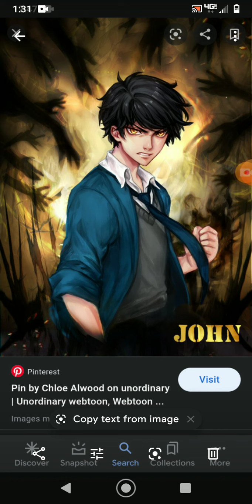what if Deku had the joker quirk